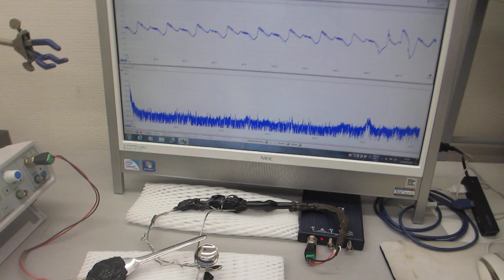オリジナル超音波プローブによる、スイープ発振制御技術